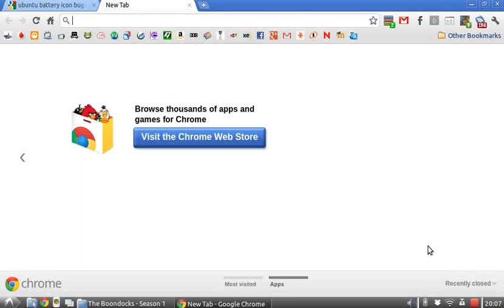Lubuntu bug - System tray space expanding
Just a video I uploaded to show a problem I was having with Lubuntu. Every time I plugged it in or out from the wall, the space in the system tray would expand.

The thread where I asked for help regarding this problem can be viewed